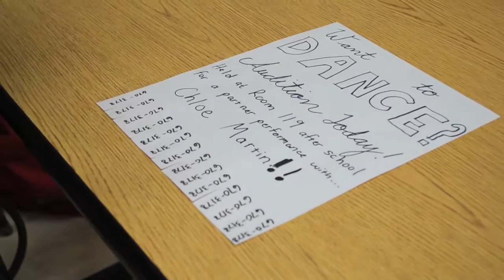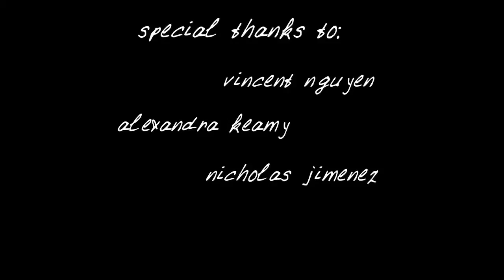The Show - Student Produced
The story of a dance competitor.